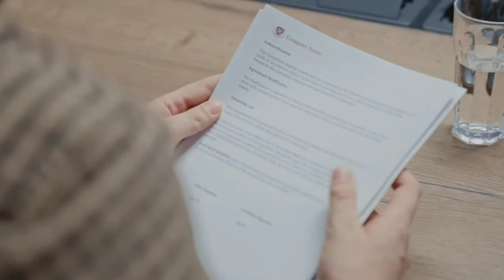Indian-American Spy Who Sold B-2 Bomber Secrets To China And Germany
Noshir Sheriarji Gowadia, from Mumbai, moved to the US at an early age. He designed America's most powerful stealth bomber, the B-2, but why is he in jail? After gaining citizen ship, Gowadia joined Northrop Grumman in 1968 and worked there for 20 years! Gowadia repairs heat-seeking missile-protecting B-2 stealth bomber propulsion parts. After the B-2 bomber, Gowadia departed Northrop Grumman and founded N.S. Gowadia Incorporated, a tech consulting firm. He started teaching foreigners classified knowledge to make more money. However, in 2002, Gowadia faxed a classified Air Force dossier on infrared technology to Germany, China, and another country. He sold his cruise missile design to China for $110,000 after detailing its success against American air-to-air missiles. Despite building a Hawaiian house, he was dying. In 2005, police searched his home and detained Noshir Gowadia on over 12 espionage accusations. Gowadia was jailed for 32 years in 2011.